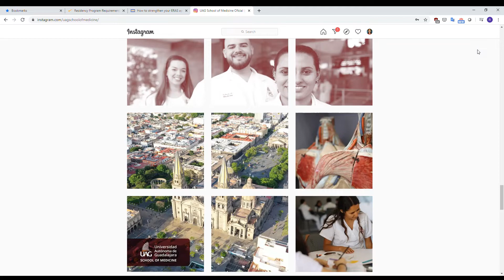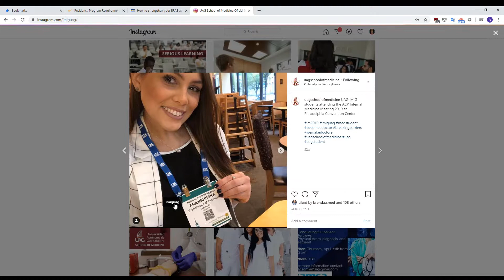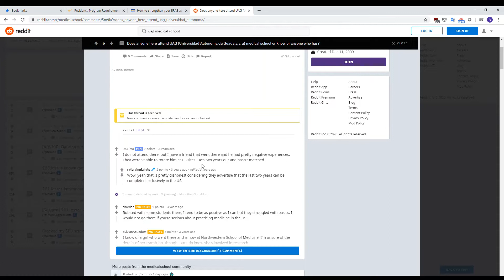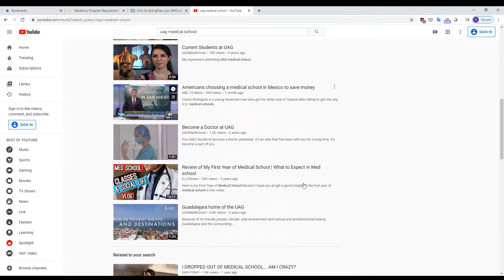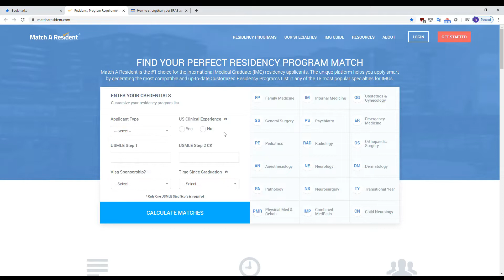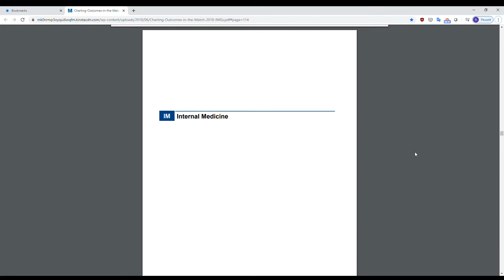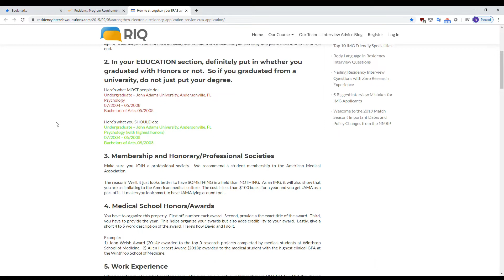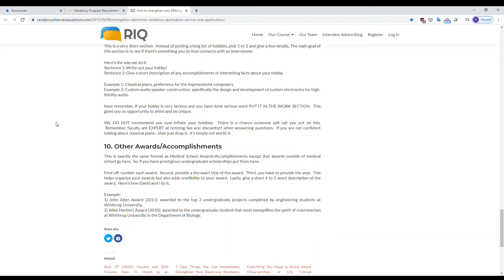Preparing for UAG Medical School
Hello! In this video, I talk about everything I did in the first 3 days I realized I was actually going to UAG... from internet stocking to useful websites I found along the way. Hope you enjoy!

Links to websites I mention:
1. Match a Resident

2. Internal Medicine Matching Stats

3. Strengthening ERAS application

Links to Books:
1. Costanzo's Physiology 6th Edition

2. Lippincott's Illustrated Reviews Biochemistry 7th Edition